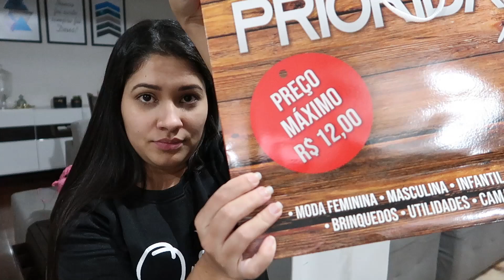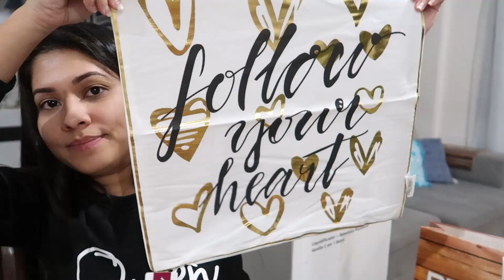MOSTREI TUDO! FINALIZAMOS NOSSO QUARTO, JÁ TEMOS PORTA, COLOCAMOS PRATELEIRAS| Juliane Jocoski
CEP: 85802970
   CASCAVEL/PR

♥️ Oii meus amores hoje venho com o vídeo:
MOSTREI TUDO! FINALIZAMOS NOSSO QUARTO, JÁ TEMOS PORTA, COLOCAMOS PRATELEIRAS